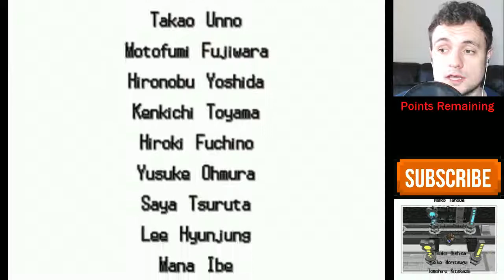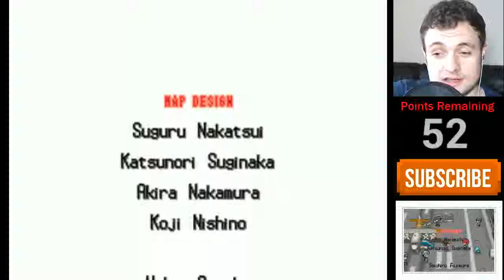11. Pokémon White 2 Zombie Challenge - Elite Four Part Two